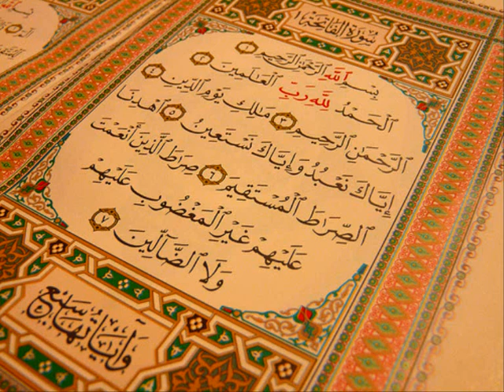Aboo Haatim Sa'eed bin Da'aas al Yaafi'ee - Quran Recitation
Absolutely beautiful Quran recitation by Aboo Haatim Sa'eed bin Da'aas al Yaafi'ee